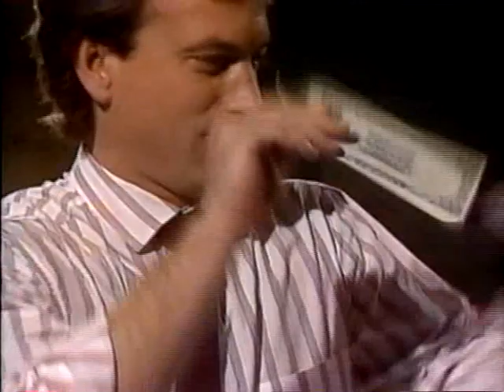Santa Barbara 640 СЕРИЯ (АНГЛИЙСКИЙ ЯЗЫК/ENG).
Хелли потянула ногу. Мейсон с Тори завтракают. Си Си пытается выяснить у Теда,что было на маяке между Крузом и Тори.

Helly pulled her leg. Mason and Tory are having breakfast. C.C. tries to find out from Ted what was at the lighthouse between Cruise and Tory.